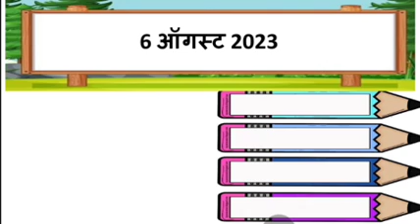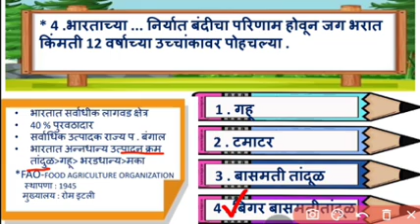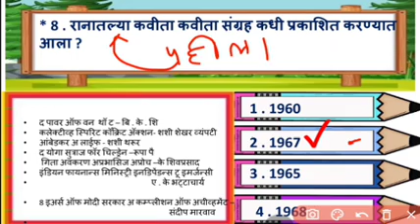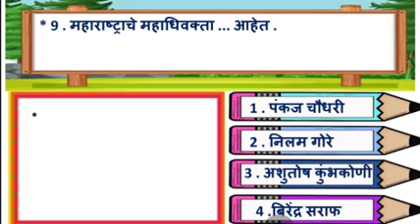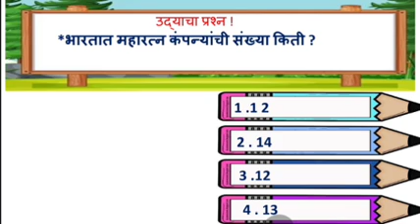डेली चालू घडामोडी मराठी 6ऑगस्ट निरंजन भोयर Daily Current Affairs 6Augast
हृदयाच्या तळापासून माझी विनंती आहे !
pleas, सबस्क्राईब लाईक व शेयर करा .

                                  🙏नमस्कार🙏

     निरंजन भोयर या यूट्यूब चॅनलवर  स्पर्धा परीक्षा बाबत अत्यंत महत्वाचे मार्गदर्शन करण्यात येते . यामध्ये राज्यसेवा ,एमपीएसी, कम्बाईन, पिएसआय , एसटीआय , तलाठी परीक्षा , पोलीस भरती लेखी .

तसेच